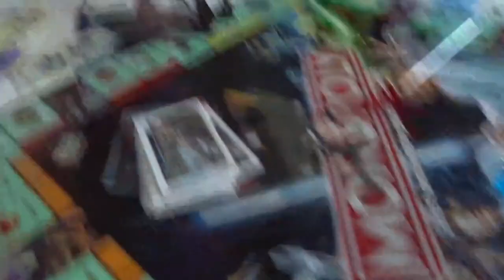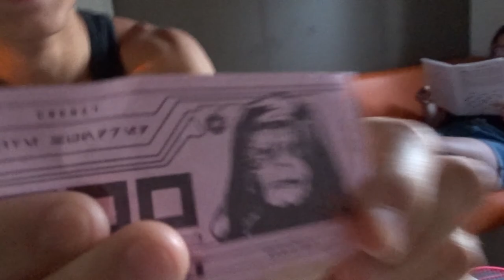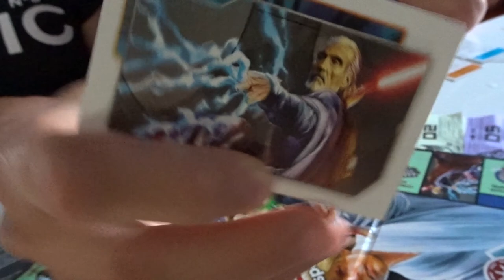SMIKKELENDE PAARDEN! - VLOG (Vakantie dag 5)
Dag 5 van onze vakantie bij Goolderheide in Bocholt, België.

In deze vlog voeren wij paarden, spelen we Star Wars Monopoly en faalt Bregje 2x achter elkaar.